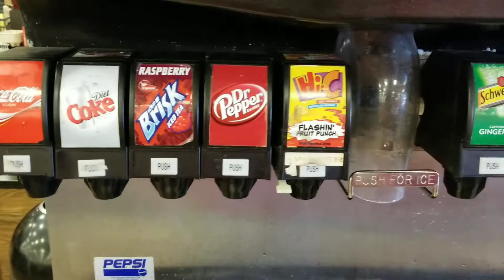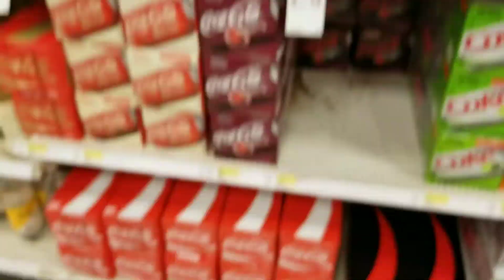Drink Run Season 8 - Episode 6 | Search for Mountain Dew Game Fuel 2017 (4) at Target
No luck.